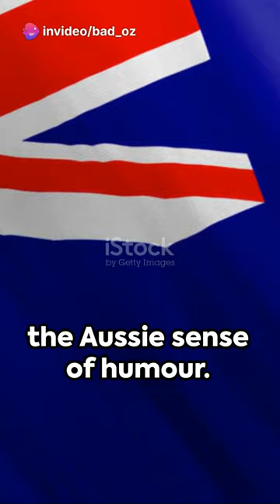Fierce Australian Hoop Snake: A Quick Dive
Description:
Get ready for an adventure like no other as we take a quick dive into the mysterious world of the Fierce Australian Hoop Snake! Join us on this captivating journey as we explore the intriguing legends, myths, and tales surrounding this enigmatic creature. Is it real, or is it simply a product of folklore? Discover the secrets and stories that have been passed down through generations about the legendary Hoop Snake in Australia.